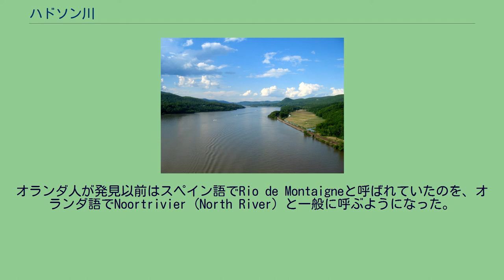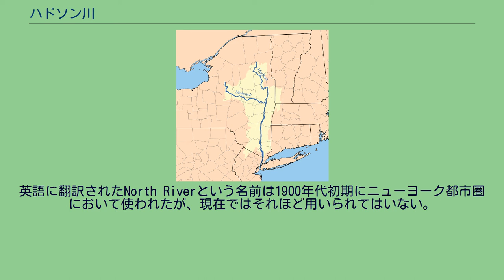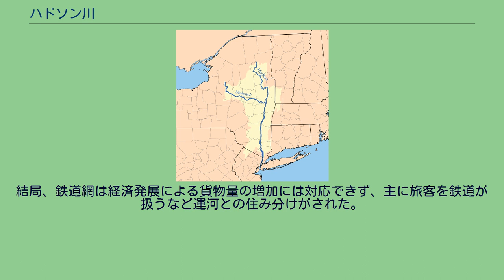ハドソン川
ヘンリー・ハドソン
ハドソン川の流域 ハドソン川（ハドソンがわ、英: Hudson River）は、アメリカ合衆国の主にニューヨーク州を流れ、大西洋に注ぐ川である。
河口付近ではニューヨーク州とニュージャージー州との境界になっている。
ヨーロッパ人で最初にこの川を発見したのはイタリア人のジョバンニ・ダ・ヴェラッツァーノで、1524年のことである。
名前は1609年にこの川の探検を行ったヘンリー・ハドソンに由来する。
『ハドソン川の発見』（Discovery of the Hudson River）、アルバート・ビアスタット 、1874年。
ヨーロッパ人が発見する以前は、この川はイロコイ族によってMuh-he-kun-ne-tuk （Great Mohegan） 、レナペ族によってMuhheakantuck（二又に流れる川）と呼ばれていた。
オランダ人が発見以前はスペイン語でRio de Montaigneと呼ばれていたのを、オランダ語でNoortrivier（North River）と一般に呼ぶようになった。
対するデラウェア川はZuidrivier（South River）と呼ばれた。
他にも、Manhattes rieviere（Manhattan River）、Groote Rivier（Great River）、およびde grootte Mouritse reviere（the Great Mouritse River、Mouritseはオランダの苗字）といった名前で呼ばれることがあった。
英語に翻訳されたNorth Riverという名前は1900年代初期にニューヨーク都市圏において使われたが、現在ではそれほど用いられてはいない。
1939年に『LIFE』誌はヨーロッパのライン川に例え、この川を"アメリカのライン川"と呼んだ。
ハドソン川の公式の水源はアディロンダック山地の「雲の涙湖」（Lake Tear of the Clouds、標高1,317m地点）である。
オールバニー付近で西からのモホーク川を合わせ、南に流れてスタテンアイランドとロングアイランドとの間でニューヨーク港を形成するニューヨーク湾に注ぐ。
ニューヨーク市を流れるハドソン川はオランダ人がここを「北の川」、デラウェア川を「南の川」と呼んだので、今も「ノース・リバー」を冠した固有名詞がいくつか残っている。
ニューヨーク州トロイにあるフェデラル・ダムの堰より北をアッパー・ハドソン川、南をロウアー・ハドソン川と呼ぶ。
ハドソン川は、かなりの部分が航行可能である。
1825年12月26日にハドソン川とエリー湖とをつなぐエリー運河が完成し、五大湖周辺とヨーロッパ間が大西洋経由で繋がった。
ハドソン川は時に「溺れた川」（"drowned" river）と呼ばれる。
ウィスコンシン氷河（en）の後退によって海水面が上昇したことで、海水浸食を引き起こし、海岸の平野は水没した。
上流から下流の順に縦向き列挙、半分は右へ改列。
これよりも上流はオールバニー市内。
川幅も比較的狭く、橋が多いので割愛。
ハドソン川（1977年） 上流部のエリー運河の開削は、それまでの人馬による荷車での輸送に比べ輸送費用が大幅に削減されるなど流域の経済発展に著しく貢献した。
反面、五大湖には生息していなかったウミヤツメが運河によってハドソン川などから流出し、五大湖の生態系を崩す結果となった。
さらなる効率と大量輸送を求め、ニューヨーク・セントラル鉄道が川に沿って鉄道を敷設した。
この路線で使用された車輪配置 4-6-4の蒸気機関車は、川の名前から「ハドソン型」と呼ばれるようになり、車輪配置の名称として定着した。
日本ではC62形蒸気機関車がこの軸配置の代表となり、この名称が日本のゲーム会社であるハドソンの会社名の由来ともなった。
結局、鉄道網は経済発展による貨物量の増加には対応できず、主に旅客を鉄道が扱うなど運河との住み分けがされた。
この状況は後のトラック輸送が競合相手として加わるまで続いた。
ゼネラル・エレクトリックは1977年から30年もの間、ポリ塩化ビフェニールなどの有害化学物質をハドソン川に流していた。
同社は州政府と争い、2010年まで取り組んできた汚染除去作業が不十分と判断され、合計13億3000万ドルを費やすこととなった。